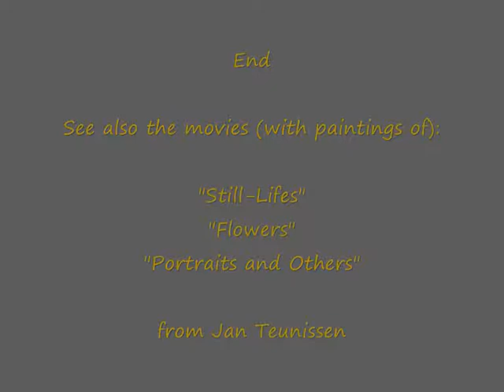Jan Teunissen Paintings Animals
Slideshow with oilpaintings (Animals) from Dutch artpainter Jan Teunissen. Oilpaintings on board. Available video's with slideshows of paintings from Jan Teunissen: "Still-lifes", "Flowers", "Animals", "Portraits and Others".  For information